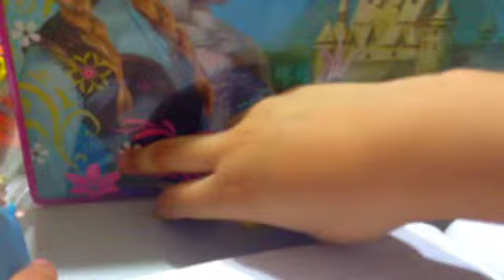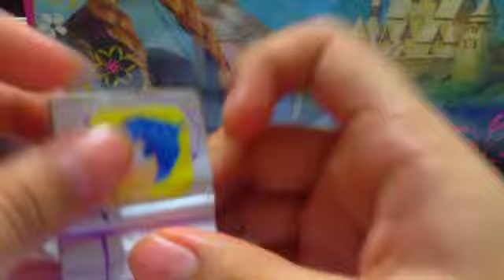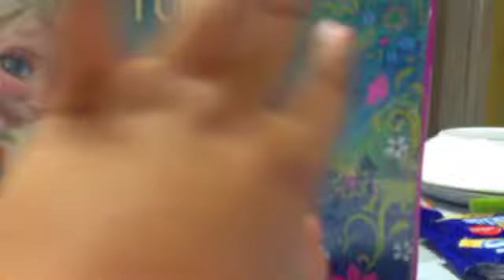Para Daniela Valdivieso MY LPS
Xoxoxoxo